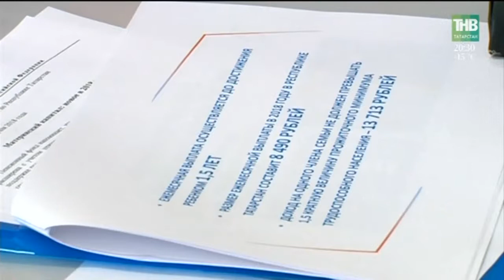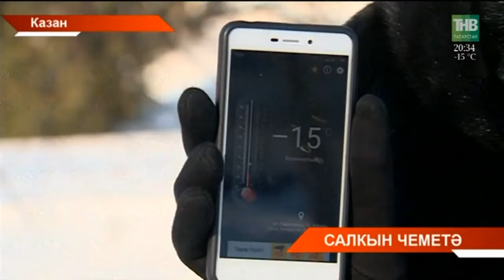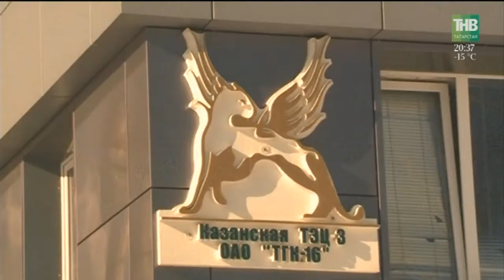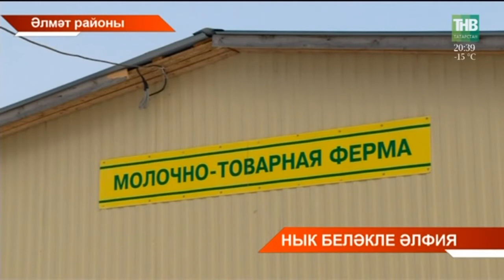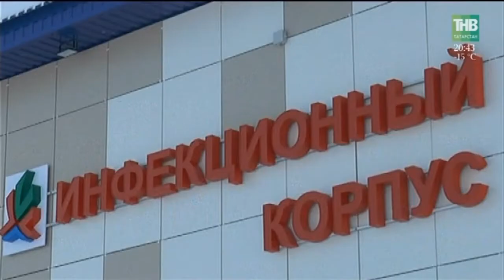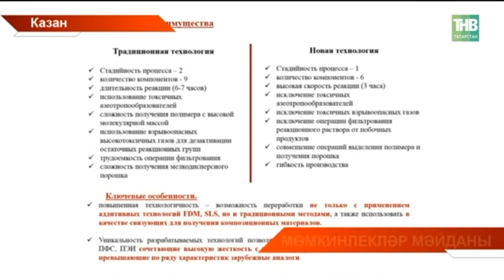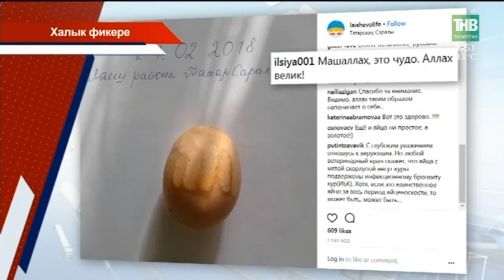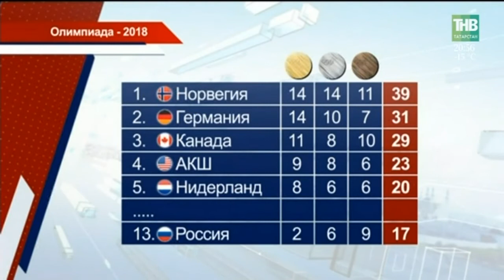Татарстан хәбәрләре 26/02/18 ТНВ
Координаты:
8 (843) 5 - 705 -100

Таяну ноктасы. В эфире: пн, вт, ср, чт - 19:00

7 дней. В эфире: вс - 19:30, 21:30